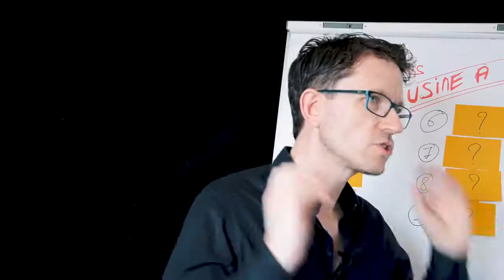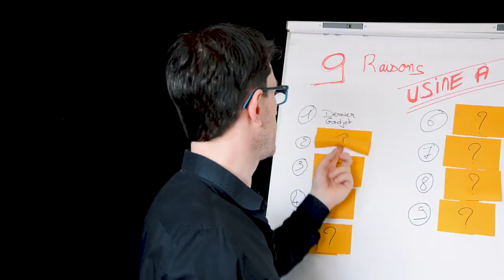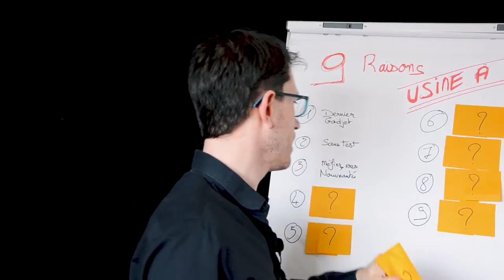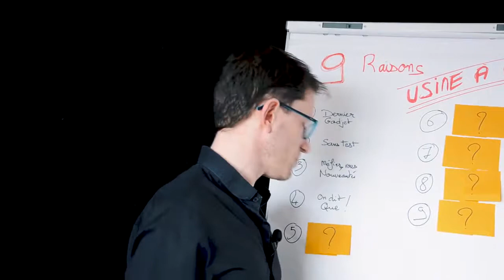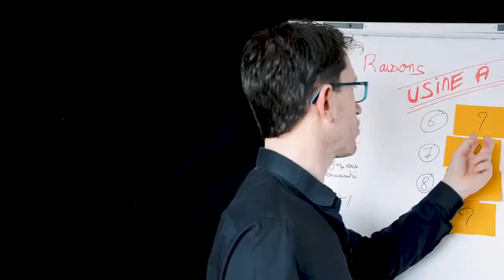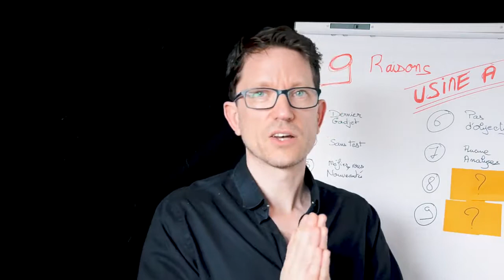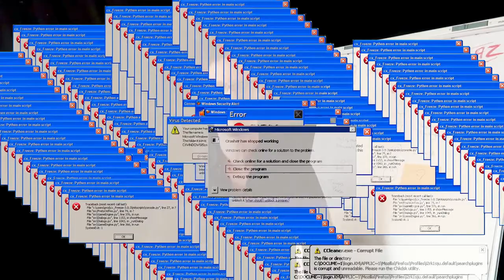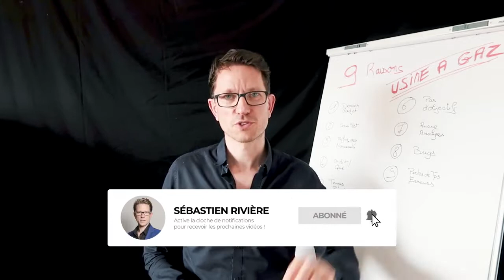Les 9 RAISONS pour évitez l'usine à gaz avec l'automatisation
🚀 Atteignez des objectifs qui vous semblent aujourd’hui absolument hors de portée, trouvez votre pleine ENVERGURE avec cette immersion.

✅Tout ce que vous devez savoir pour vous lancer sans risque, à votre rythme, et à moindre frais.
Lancez vous avec la formation Starter Digital©️

✅Libérez votre Temps et votre valeur en toute confiance grâce à la délégation.

✅ Devenez un Maître de l'Externalisation
Révélez votre Entreprise de façon exponentielle !

✅ Passez votre entreprise en mode automatique
La formation Automation Secrets©, vous apprendra les fondamentaux et techniques d’automatisation

Organisme Certifié Datadock enregistré sous le numéro 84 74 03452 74

📌 SCALING BUSINESS SUMMIT©️
3 jours pour Accéder à la Haute Performance, Croissance Exponentielle et équilibre de Vie

Découvrez les Secrets des Entrepreneurs Performeurs...
...Et comment ils pulvérisent leurs business SANS Langue de Bois !

Mais qui est Sébastien Rivière ⁉️

Fort de près de 20 ans d'expérience dans l'entreprenariat, Sébastien Rivière est devenu expert dans la structuration des entreprises notamment l'automatisation et l'externalisation.

Son but : Aider les entrepreneurs ambitieux et les accompagner dans la structuration de leur entreprise afin de démultiplier leurs résultats tout en préservant leur équilibre de vie.

Avec plus de 53 Millions d'€ de progression de CA cumulé depuis 8 ans chez l'ensemble de ses clients.

Sébastien test au quotidien les outils d'aujourd'hui et de demain, A.I. (intelligence artificielle), chabot, externalisation accélérée, optimisation de la délégation, le management à distance, ou encore l'automatisation des systèmes.